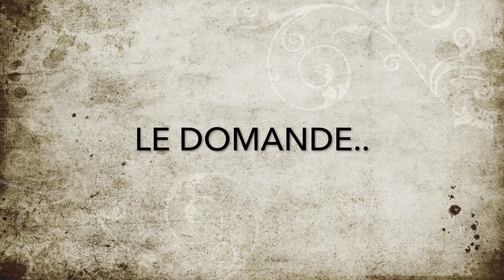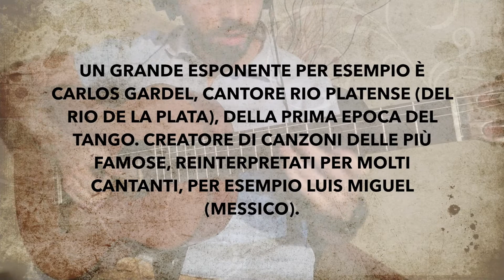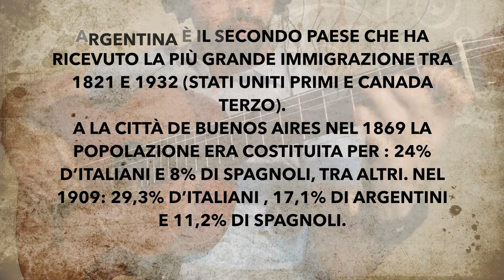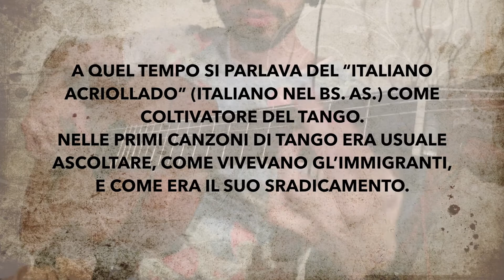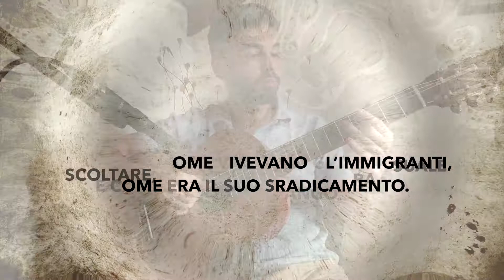Tango, Argentina e Italia.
Este video fue realizado para la clase de italiano de la profesora Nora Motta. La consigna era realizar tres preguntas en italiano y un video con esas preguntas.
Toda la música esta tocada por mi y le agradezco a mi amigo Albano por prestarse al video.